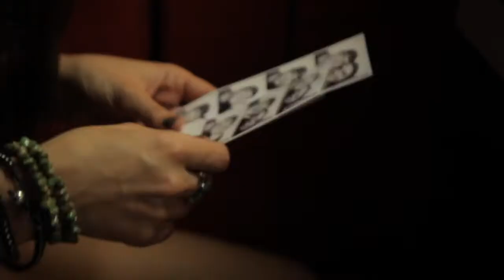"Cinnamon Whiskey" Charlene Marie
This Music Video was directed and edited by Joseph Spence with co-direction and lighting by H.L. Jarboe. This clip was filmed on location at the Tin Roof in Nashville and the song was written by Charlene Marie.